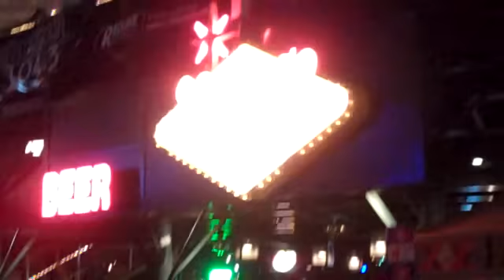AMISH OUTLAWS...Baby Got Back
Amish Outlaws at Power Plant Live in Baltimore. Recorded on August 7, 2009